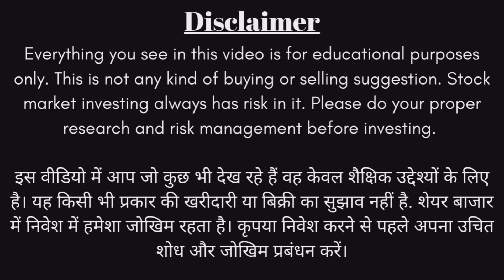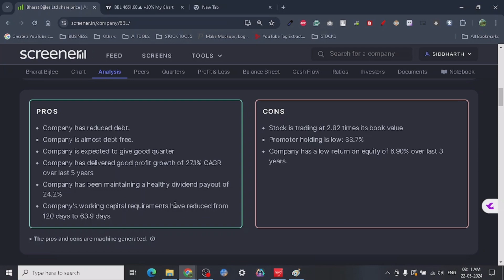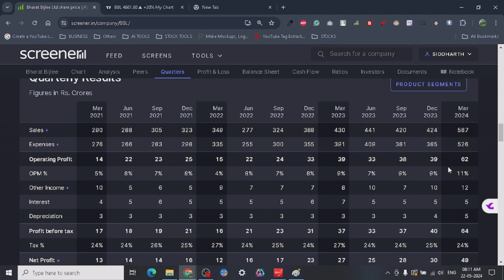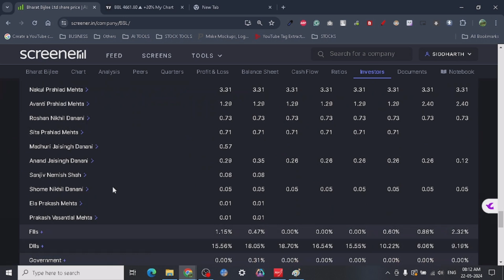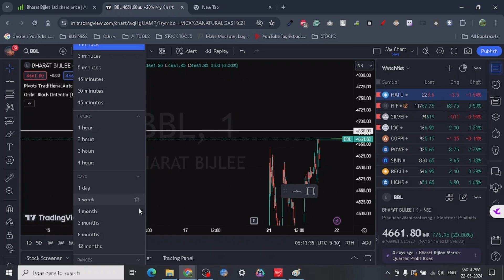🧐🔎 Bharat Bijlee Ltd -Target Analysis📚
Bharat Bijlee Ltd. is a leading electrical engineering company in India [Image of Bharat Bijlee Ltd. products]. Established in 1946, the company manufactures transformers, electric motors, elevator systems, drives, and automation equipment. They also provide turnkey solutions for EHV switchyards, HV and MV substations, and Electrical Balance of Plant.

Here's a summary about Bharat Bijlee Ltd.:

* **Business Type:** Electrical Engineering Company
* **Founded:** 1946
* **Headquarters:** Mumbai, India
* **Products:** Transformers, Electric Motors, Elevator Systems, Drives, Automation Equipment
* **Services:** Turnkey solutions for EHV switchyards, HV and MV substations, Electrical Balance of Plant